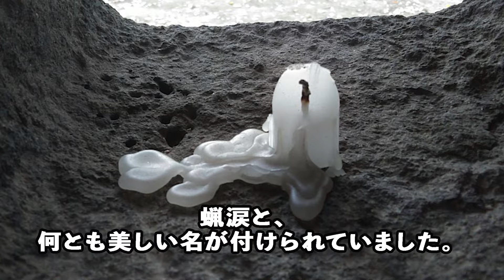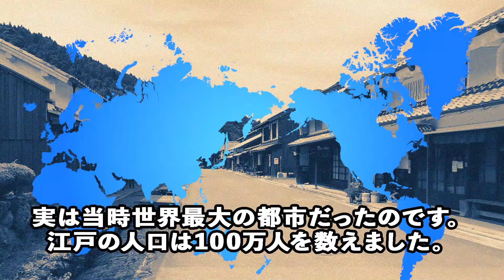江戸時代の暮らしが凄かった！リサイクル事情とゴミ処理について徹底解説！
江戸時代の暮らしが凄かった！リサイクル事情とゴミ処理について徹底解説！　をお届けします。